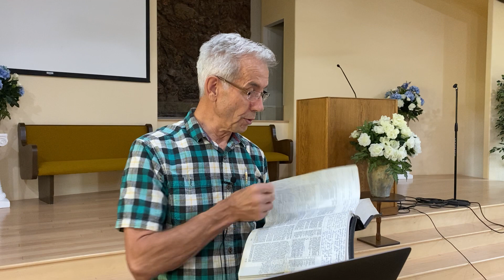God’s Guidance by Pr. frank Fournier